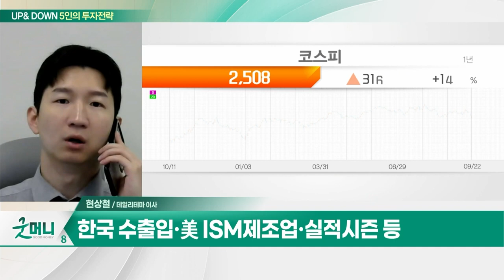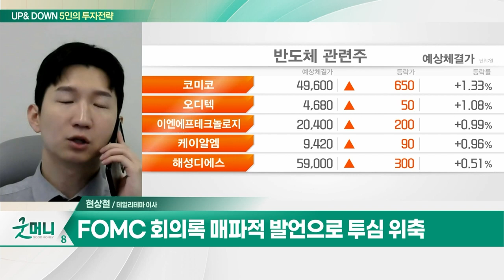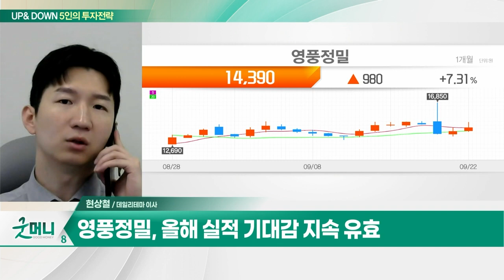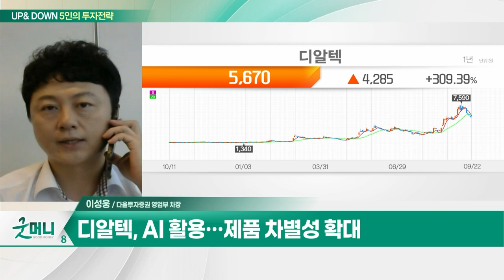영풍정밀(036560)... 전기차 배터리 수요 증가 수혜 / 디알텍(034020)... AI 활용…제품 차별성 확대_UP&DOWN 5인의 투자전략 (20230925)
Q. 추석 연휴 긴데… 주식 사고갈까 팔고갈까?
Q. 명절 앞두고 증시 숨고르기… 체크할 변수는?

영풍정밀(036560)
- 영풍계열의 산업용 펌프 및 밸브 생산
- 전기차 배터리 수요 증가 수혜
- 올해 실적 기대감 지속 유효
- 고려아연 지분 쟁탈전 지속

디알텍(034020)
- AI 활용… 제품 차별성 확대
- TFT의 센싱 기술 고도화
- 신사업 확대 기대